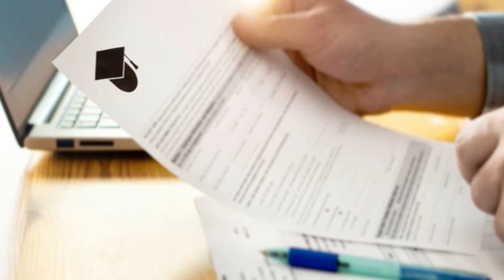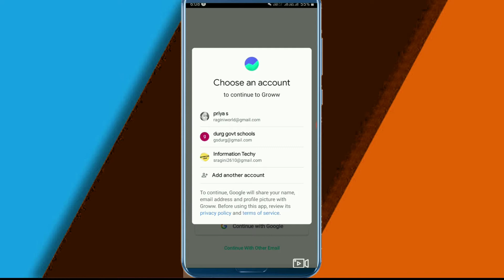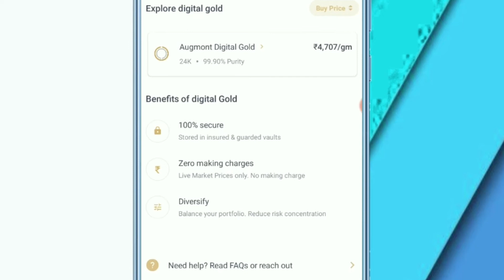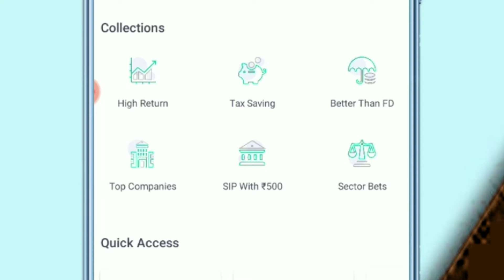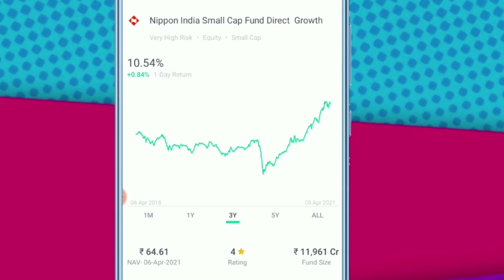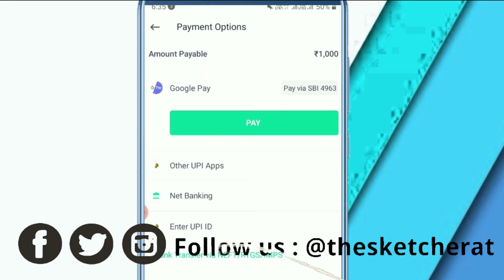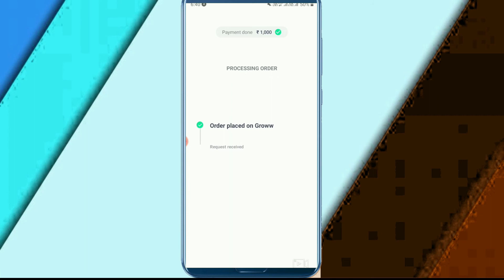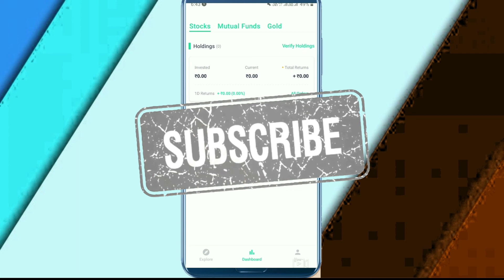Mutual Fund | SIP | Digital Gold | GROWW App | Invest money and earn Money Online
इस विडियो में हम आपको बताएँगे की कैसे आप अपने पैसे को grow app की सहायता से म्यूच्यूअल फण्ड, sip , शेयर मार्केट तथा सोने में निवेश कर अच्छा रिटर्न कमा सकते है

In this video, we will tell you how you can use groww app to invest your money in various schemes viz. mutual fund, sip, share market, digital gold etc.
you can start your investment by just Rs.500

best way to invest money,
sip investment,
best investment options,
ways to invest money,
sbi sip,